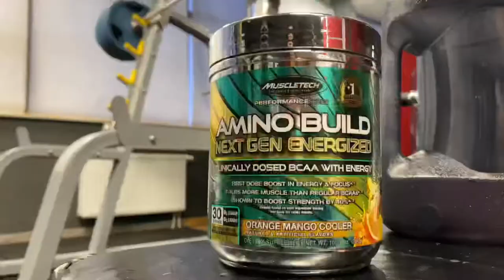EP#8. Mens Physique Leg Day Mens physique тамирчид хөл хийдэг үү?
QUARANTINE WORKOUT DAYS EPISODE#8

MONGOLIAN MENS PHYSIQUE FRIENDSHIP LEG WORKOUT

 Карентинаас хойш уулзалдаагүй найзуудтайгаа уулзалдав. 😎

Лхагвадорж Буяндэлгэр Б. Мөнхбилэг
Changes sport supplement shop- Mongolia